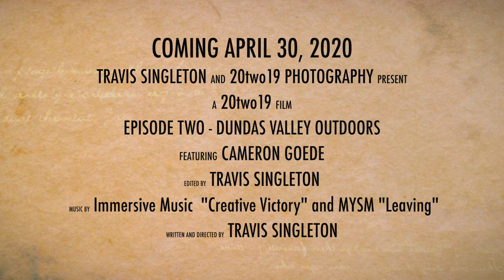20two19 RAW Episode 2 (Trailer) (Cancelled Episode)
20two19 RAW - Episode 2 - Dundas Valley Outdoors

Welcome to RAW where I visit with local people from in and around Dundas presenting you a short video biography on their life in bimonthly episodes.

Hopefully, you come away knowing a little bit more about the interesting people around you.

Everyone has a story to tell. Let’s tell yours.

In the full Episode 2 - Dundas Valley Outdoors, featuring Cameron Goede.
The trailer was originally filmed in March of 2021, then COVID hit and we never actually filmed the episode.
Credits
Director/Writer/Producer - Travis Singleton
Photography & Video - Travis Singleton
Post Production - Travis Singleton